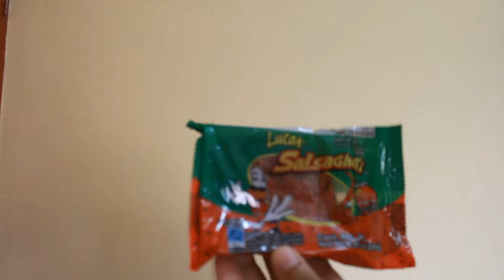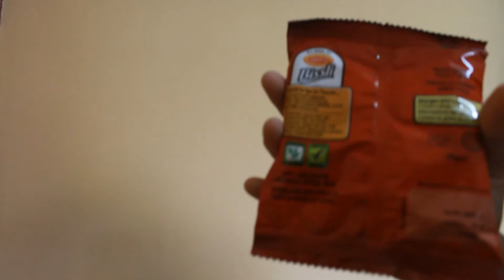Unboxing My First Munchpak !! | JuliDG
Hey guys! This is the first time I unbox a munchpak for the channel.

Here's a link in case you want to do it! I highly recommended !!